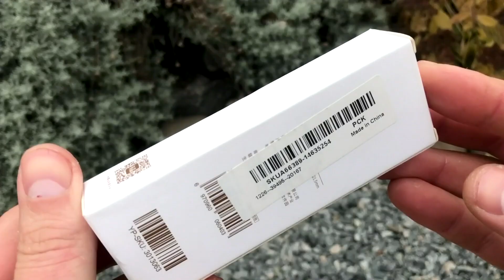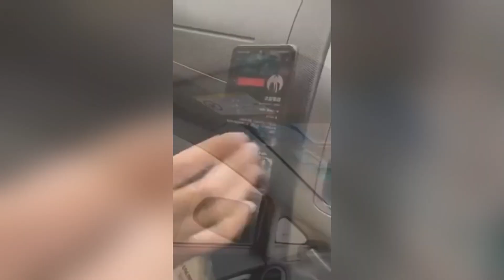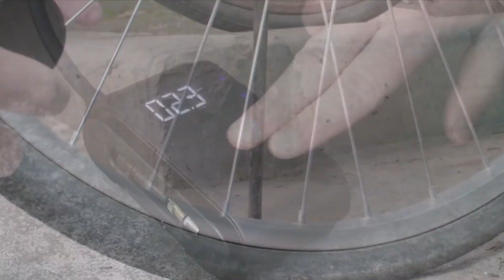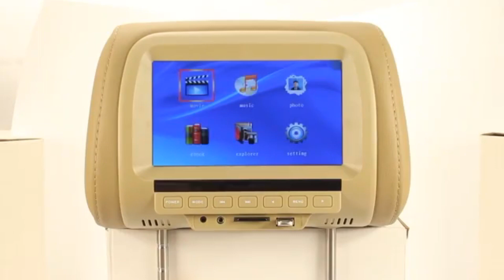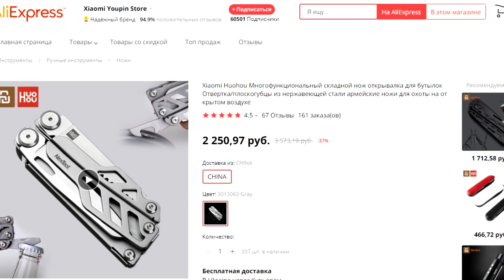✅Aliexpress ДЛЯ МУЖИКОВ!!! 20 СУРОВЫХ АВТОТОВАРОВ!!!#19 от AliТоп (Алитоп)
В этом, уже #19 выпуске вы увидите мини обзор 20-ти товаров не только для мужиков. Это новинки автотоваров с Aliexpress (2021). Это 20 гаджетов которые будут полезны любому автомобилисту. Это как средства по уходу за автомобилем так и различные новинки для тюнинга авто. Это подборка 20 суровых товаров для авто которые хоть сейчас можно купить на Алиэкспресс.

Победитель получит мультитул